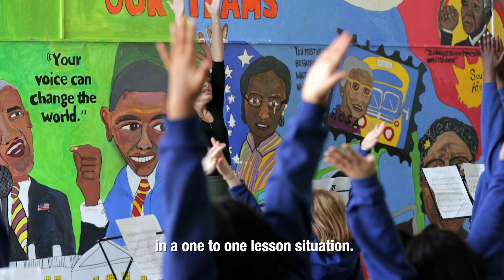The Importance of Group Instrument Learning